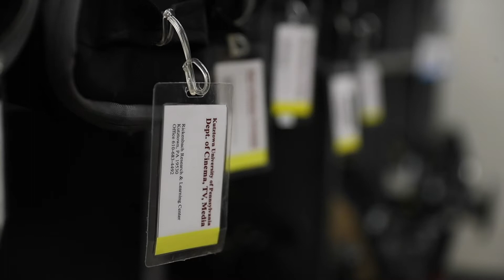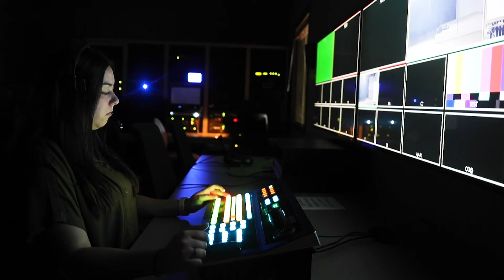Cinema and Television Media at Kutztown University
Listen to KU senior, Jordan Velez talk about her experience as a Cinema and Television Media student at Kutztown University.